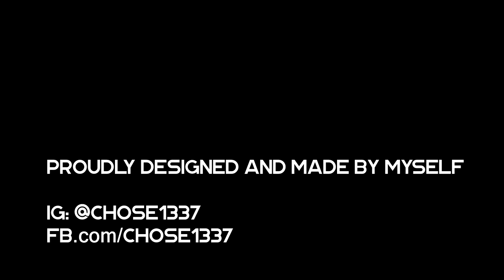Unbreakable heavy duty key FOB for Toyota/Lexus - version 1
Here's quick preview on my current project. I'm sick of expensive OEM looking key FOBs, which always break after some time. I tried those "durable" ones, but they are all terrible.

After some sketching and 3D modeling, I can present version 1, which still needs some additional tweaks but looks like a good starting point.

They fit GXE10/SXE10/JCE10 and probably many other Toyota/Lexus cars.